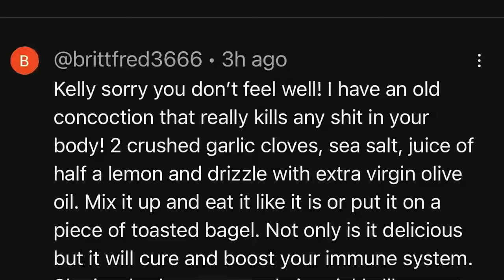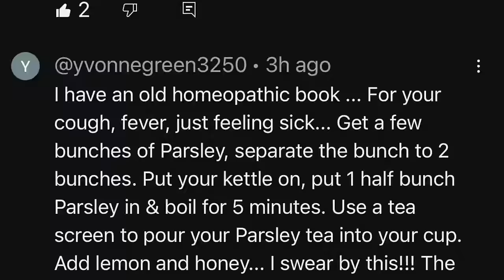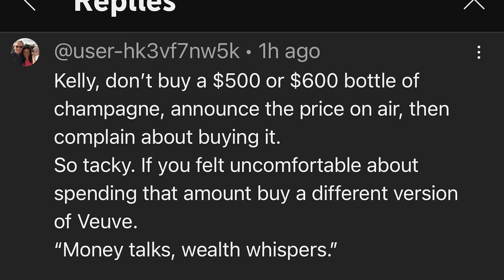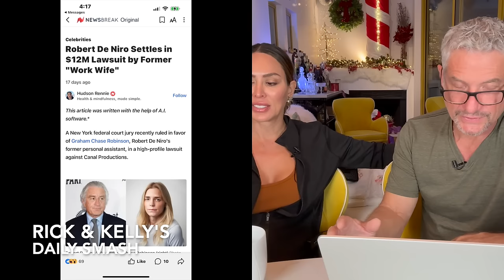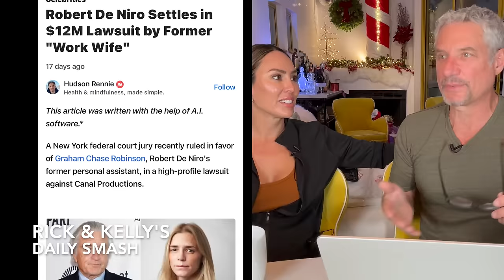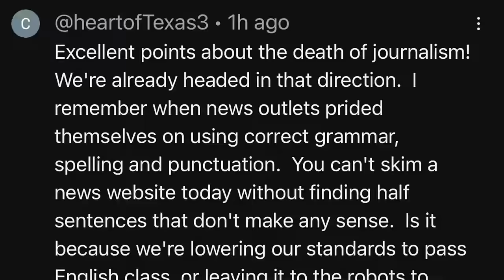RICK & KELLY'S DAILY SMASH: MOVIE REVIEWS & A ROYAL RACIST REVEALED! - Wednesday November 29th 2023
Rick & Kelly reveal the results of their Daily Smash Investigation into charitable ROUNDING UP AT THE REGISTER donations!  Rick & Kelly also share their MOVIE REVIEWS, plus a bunch of your comments, more AI nonsense, and the alleged ROYAL RACIST revealed IN THE NEWS!

Get your Daily Smash and Rick & Kelly Show hats & sweatshirts at a DISCOUNTED PRICE FOR THE HOLIDAYS at:

Cast:
Kelly Leventhal
Rick Leventhal